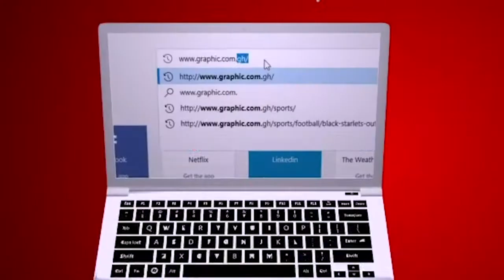Enemy agreement by Rev Dr Ebenezer Markwei